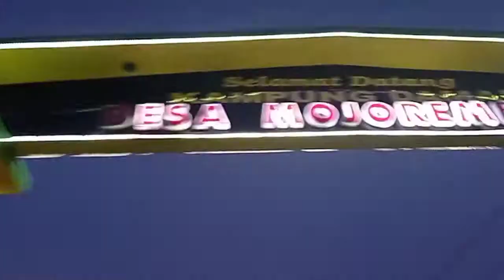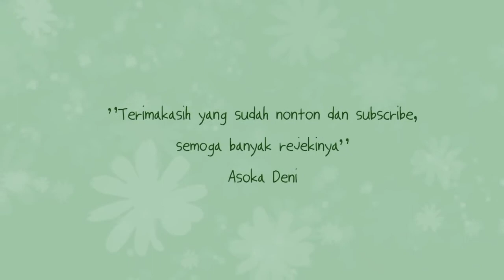Arep ngeprank dolani Aris Manise malah kesasar tekan Menden